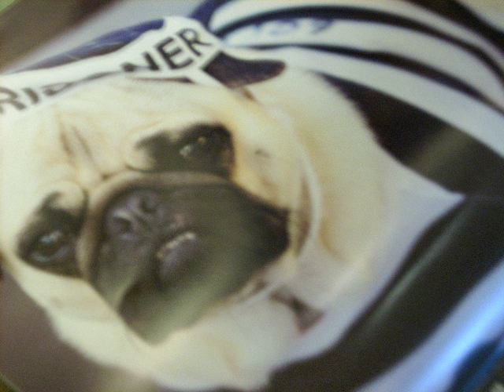Pug Tribute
Pugs... I like em!